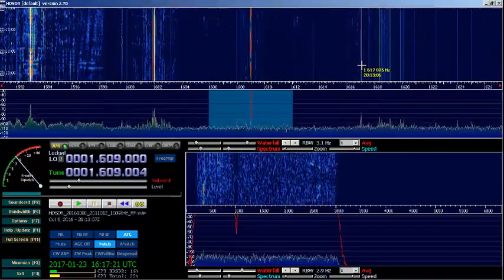1602 vs 1609 kHz